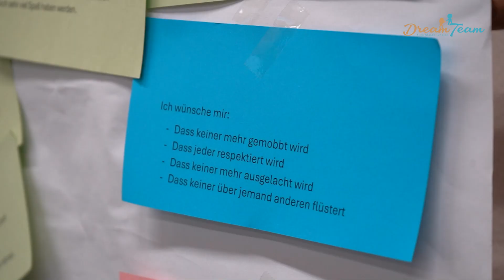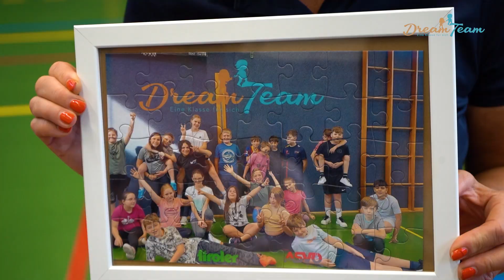Dream Team - eine Klasse für sich (Teil II)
Unser Projekt wurde konzipiert, um Kindern auf spielerische Art und Weise Werkzeuge in die Hand zu geben, mit denen sie ihre Fähigkeiten, sich in einem Team einzubringen und als Team zu funktionieren, weiter ausbauen, verbessern und neu erlernen können. Judith und Sabina sind in der Mittelschule in Inzing zu Besuch und haben die letzte Einheit des Projektes ,,Dream Team". Was konnten die Kinder daraus lernen?